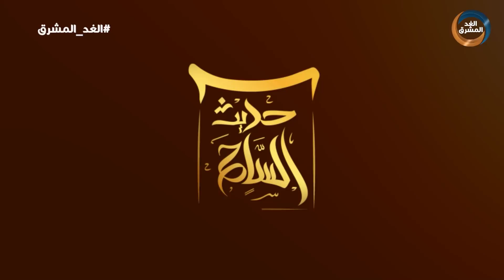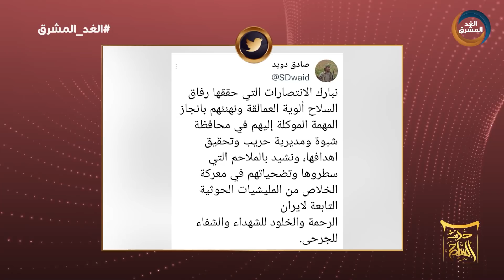حديث الساحل | قوات عمالقة الجنوب تحقق انتصارات كبيرة في الساحل الغربي.. الحلقة الكاملة (2 فبراير)